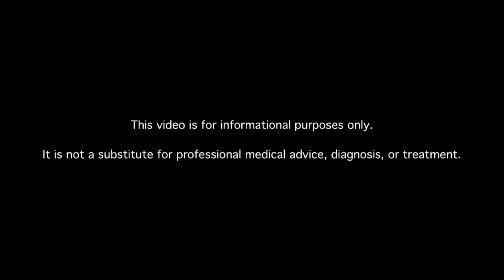Why Does Blood Sugar Rise over Time?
Learn why blood sugar rises. Diabetes information by doctors. Diabetes videos.